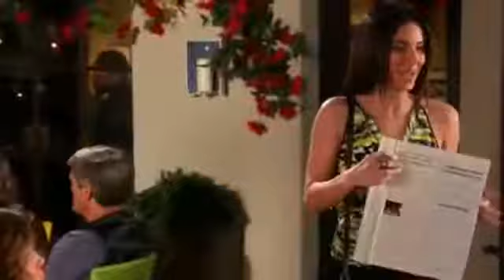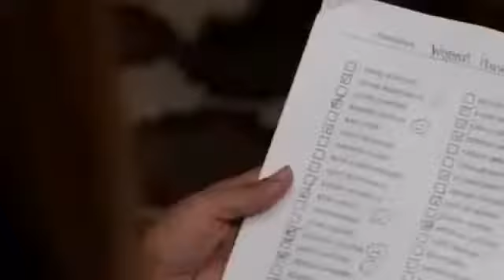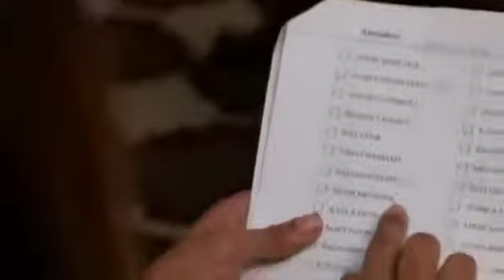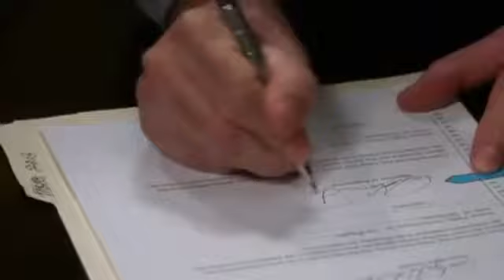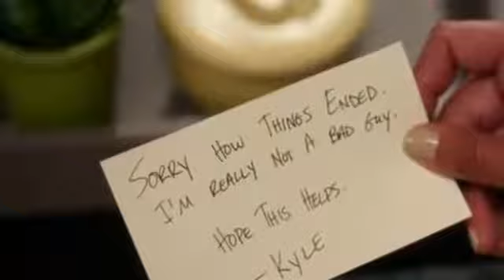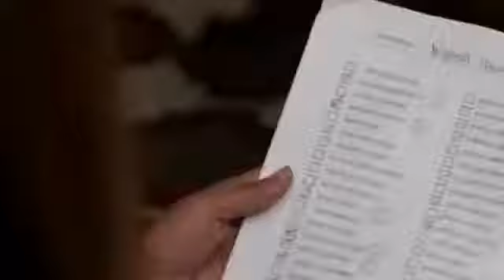Devious Maids S04E11 Spanish Torrent mp4 Output 86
Devious Maids Devious Maids   Devious Maids S   Devious Maids S 1   Devious Maids S 2  .